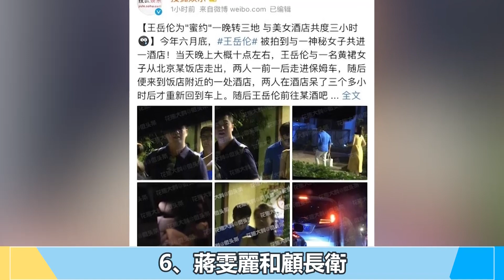開放婚姻，各有各玩？這9對“表面夫妻”的明星，早已貌合神離！張丹峰 洪欣 許志安 鄭秀文 王岳倫 李湘 蔣雯麗 顧長衛 向佐 郭碧婷 許雅鈞 小S 黃曉明 楊穎 徐崢 陶虹 劉惠寧 陳小藝#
開放婚姻，各有各玩？這9對“表面夫妻”的明星，早已貌合神離！